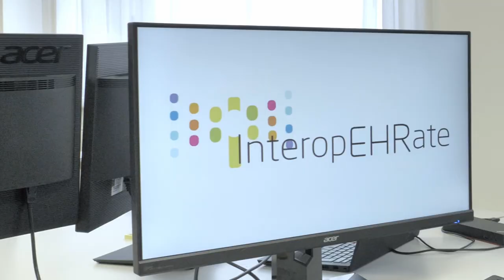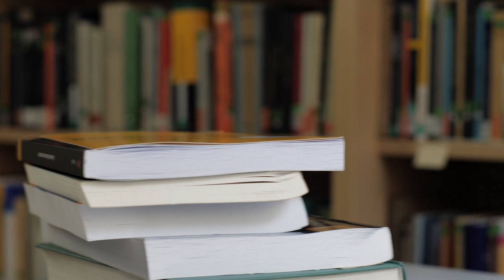Welcome to the Department of Innovation and Digitalisation in Law!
The Department of Innovation and Digitalisation in Law was founded in 2017 at the University of Vienna's Law School. We consider the Department of Innovation and Digitalisation in Law as the law school´s link to the digital revolution.

We deal with a wide range of legal questions concerning the modern media and information society that result from the rapid, continuing rise in technological innovations. The Department focuses on information technology and intellectual property law, with a special interest in privacy/data protection and copyright law.

Thank you to Kora Schuster and our friends from the Center for Teaching and Learning, University of Vienna!